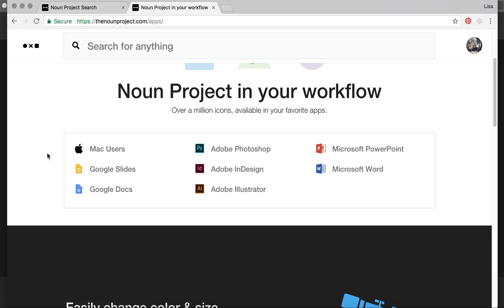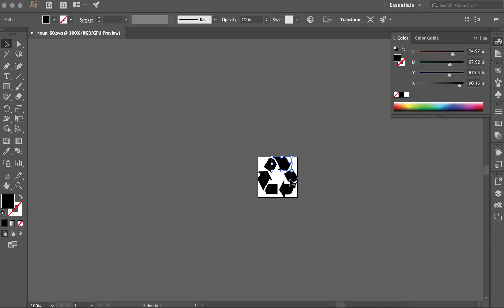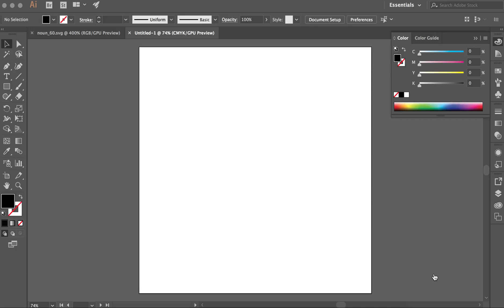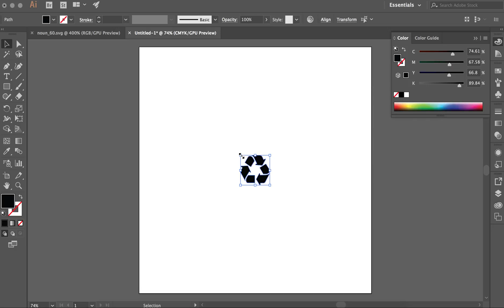Downloading from The Noun Project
This demo is part of a series for a course at Washington State University. It shows how to download a vector icon from The Noun Project to use in Adobe Illustrator. There is also an app offered from The Noun Project if this is a process you use regularly.